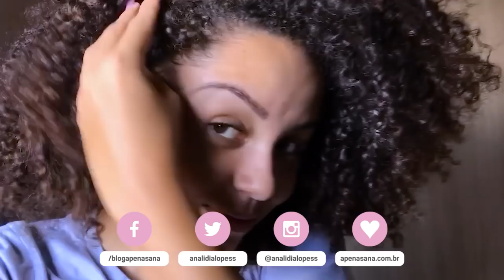TROQUEI DE FINALIZAÇÃO COM A LETÍCIA! | AnaTodoDia 27